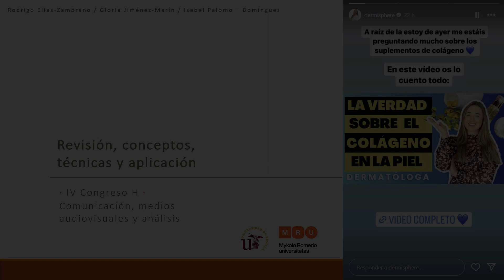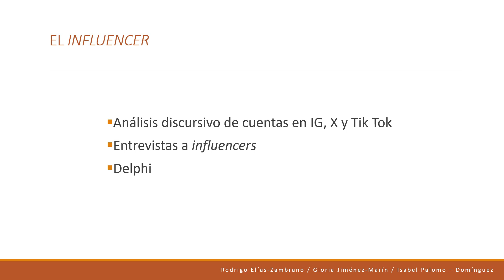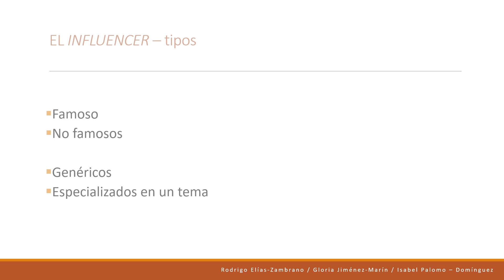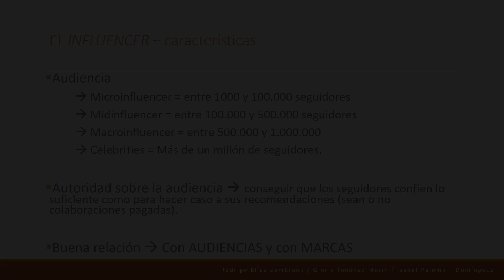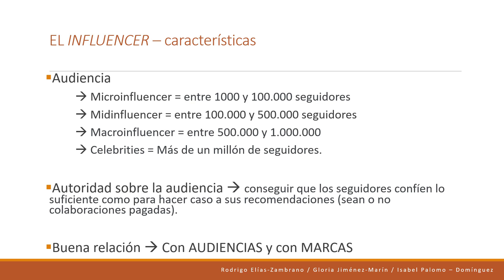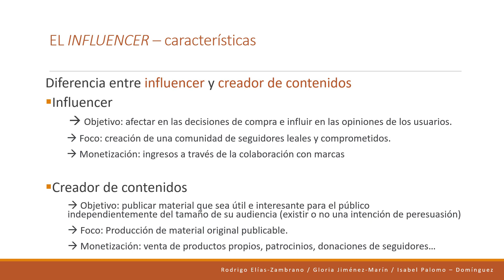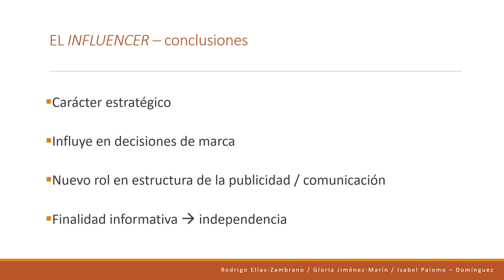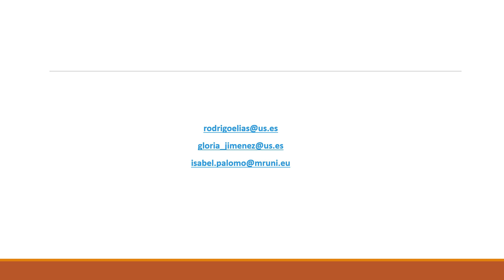Prescripción online y consumo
Gloria Jiménez-Marín, Universidad de Sevilla

La prescripción de producto y de marca no es una técnica nueva, ni de marketing, de manera general, ni de publicidad, específicamente. Pero sí es cierto que, como herramienta de persuasión, comprende una serie de decisiones estratégicas dirigidas a la estimulación de la compra o incremento de uso, además de la elección de una enseña concreta.
Cuando estas decisiones se toman desde la entidad en cuestión como forma de informar y recordar una marca o un producto y, sobre todo, con la intención de persuadir en la decisión de consumo o compra, el público receptor logra una información que le acerca de una manera más personal y directa al producto, frente a otras fórmulas de comunicación comercial, fomentando, de este modo decisión de consumo / compra final. Por ello, las marcas que emplean de manera adecuada este tipo de técnicas consiguen consolidar una experiencia de compra altamente satisfactoria. No obstante, se deben tener en cuenta una serie de consideraciones a la hora de implementarlas para conseguir los objetivos deseados, teniendo presente los avances en el ámbito de la neurocomunicación y neuromarketing.
En esta comunicación se presenta un acercamiento al concepto de prescripción online, señalando sus distintas tipologías y posibilidades de aplicación. Así, se enumeran, primeramente, una serie de conceptos para pasar a una breve reseña histórica de la prescripción online. Luego, se especifican las técnicas de medición y las pautas de implantación para, finalmente, detallar el proceso de compra que sigue el cliente potencial, indicando cómo podría estimularse la compra final con una estrategia que se dirija al consumidor y/o target.